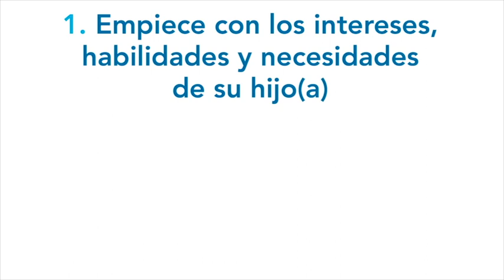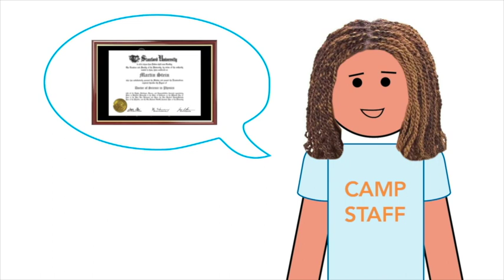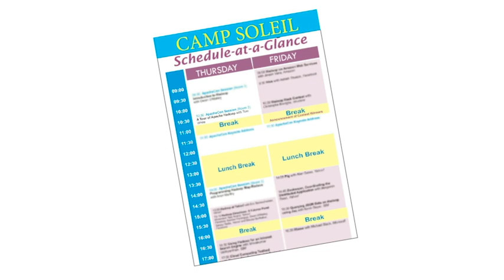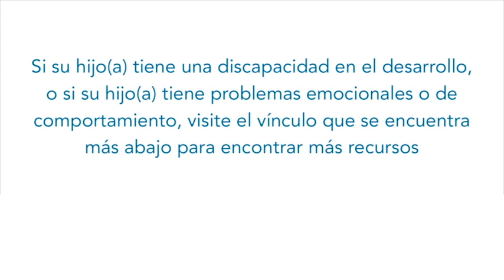6 pasos a tener en cuenta antes de elegir un campamento de verano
Six steps to choosing a summer camp